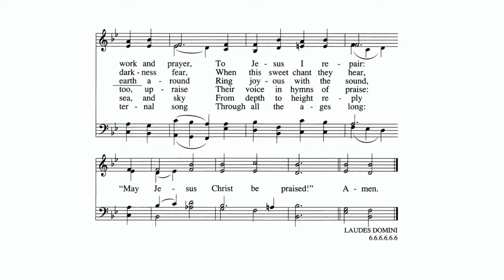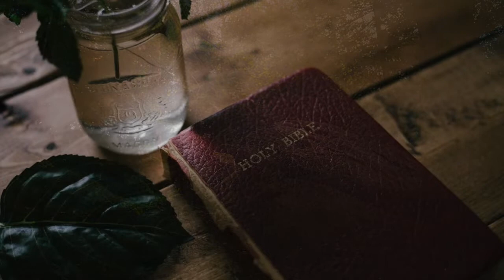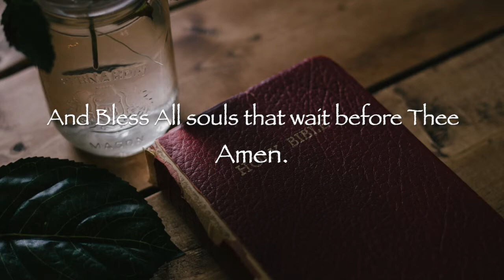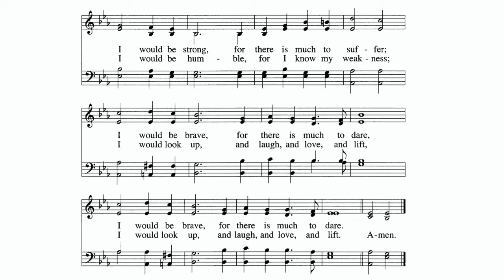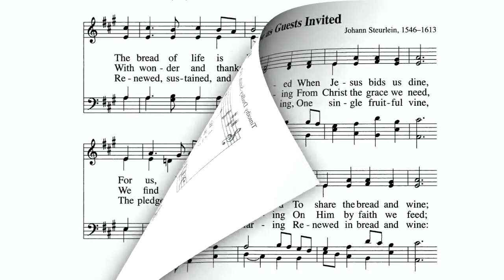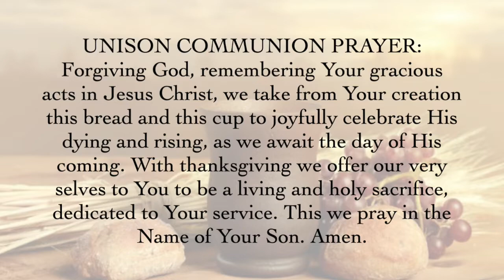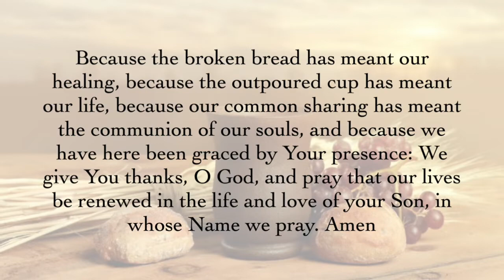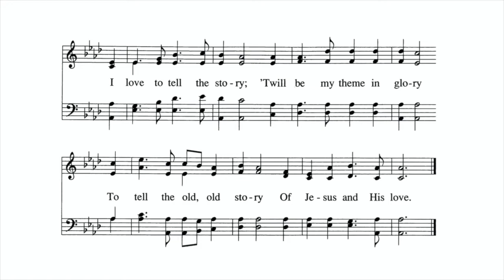Sunday Worship, September 4, 2022, Colebrook Congregational Church, Colebrook, Connecticut